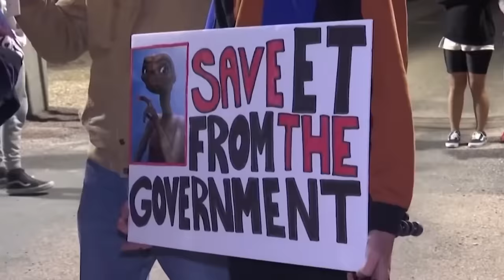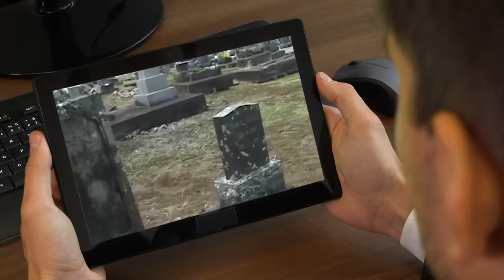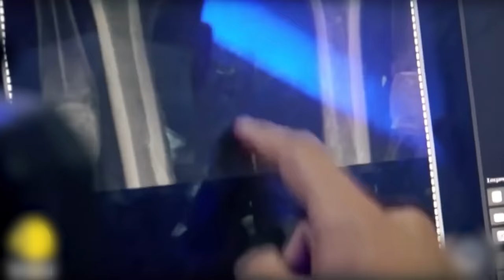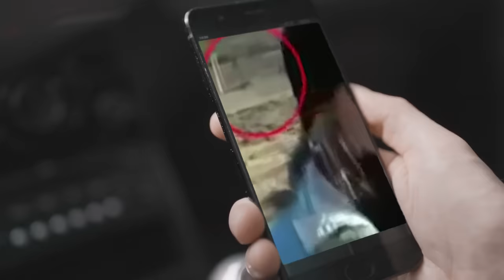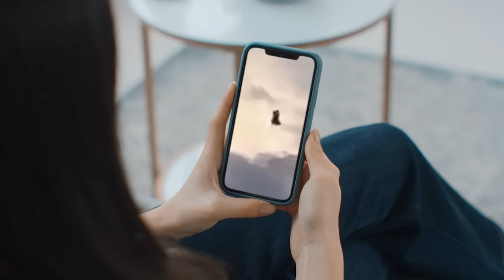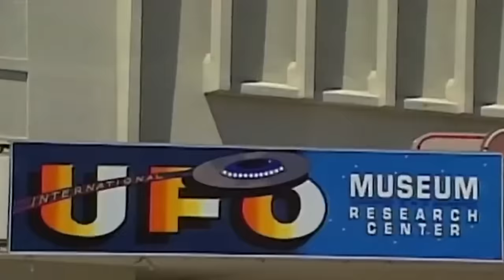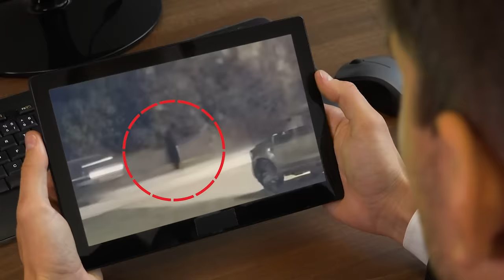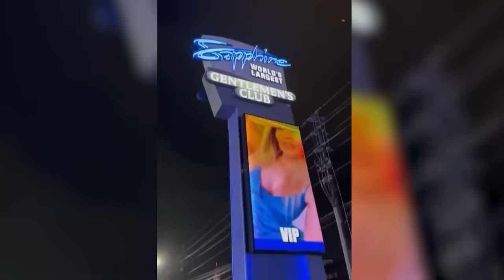They Filmed An Alien , What Happened Next Shocked The Whole World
Peculiar sightings of objects from space and unpredicted encounters with extraterrestrial visitors took a terrifying turn in some authentic stories
Ever since the government has admitted the otherworldly travellers, mysterious encounters have seen a sharp spike all over the world.. Let’s have a look at some of the most real ones..